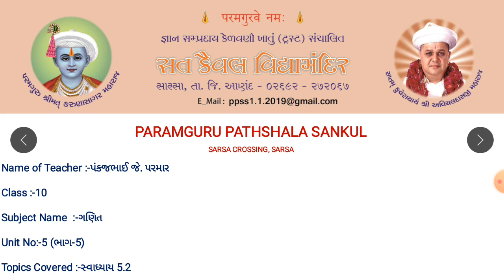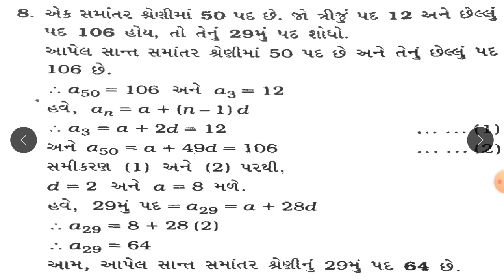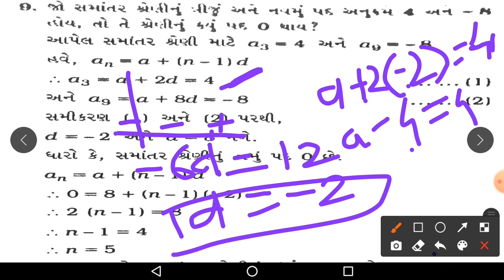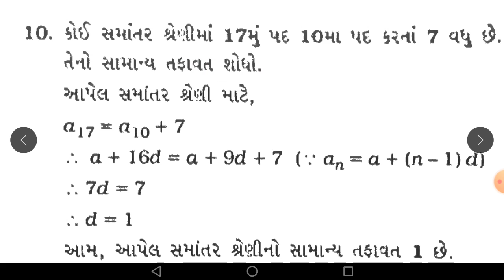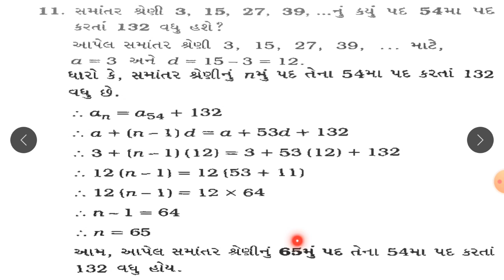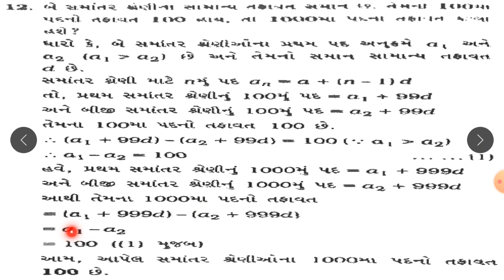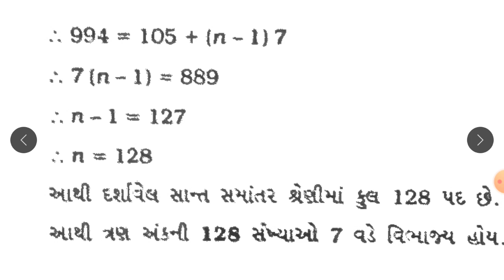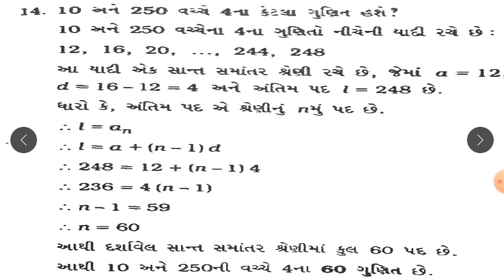STD :- 10 ,SUBJECT :- ગણિત , UNIT :- 5 , UNIT NAME :- સમાંતર શ્રેણી , TOPIC COVER :- સ્વાધ્યાય 5.2